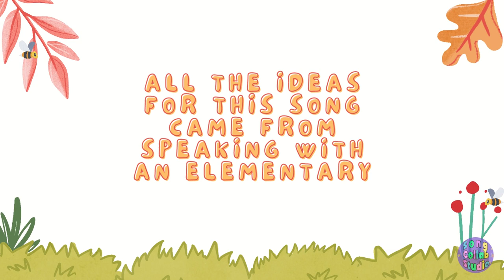Grand Erie - Houghtling & Song Collab Studio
A big THANK YOU to the amazing class of Lyndsay Houghtling at Grand Erie District School Board for inviting Song Collab Studios to come in and work with their brilliant students.

SHSM and Co-op high school students translate inspiration into content creation through post production engineering of voice recordings using Soundtrap, and creating eye-catching music videos using Canva.